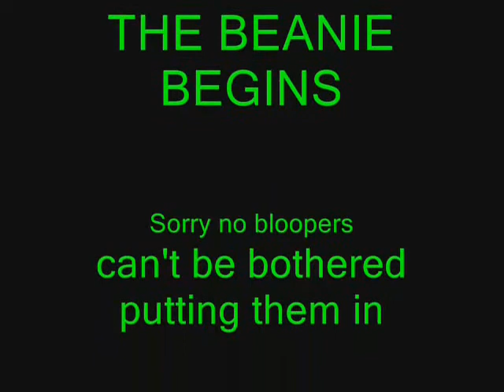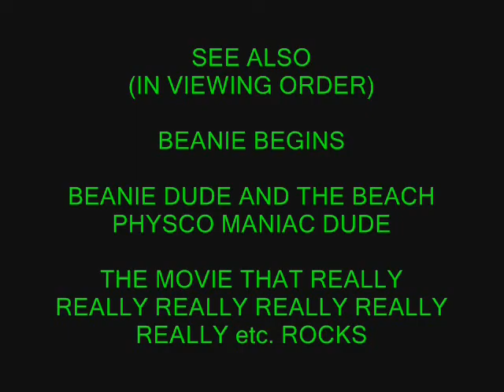Beanie Begins part2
Yeah ending sucks.
The cop says "Hey, nice beanie. dude"
Yeah